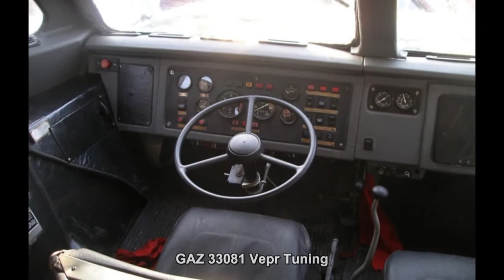#158. GAZ 33081 Vepr Tuning [AUTO TUNING]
KAMAZ and ZiL in competition.
Niva 4x4 vs UAZ 4x4.
Russian ATVs.